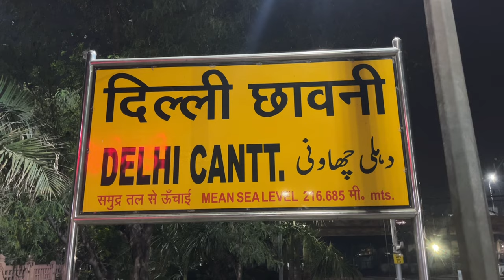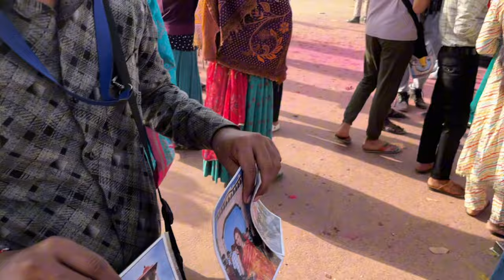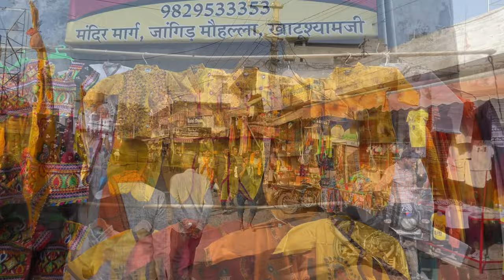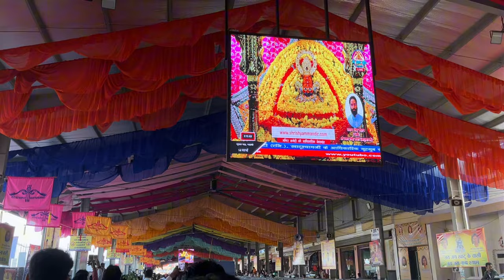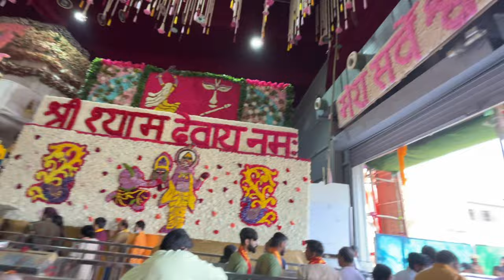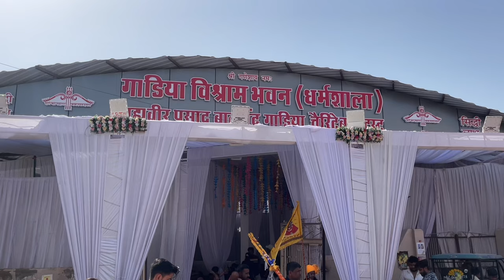Khatu shyam mela 2024 - khatu shyam falgun mela 2024 / falgun mela khatu shyam 2024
Khatushamji mela 2024
Falgun mela khatushamji
Khatu Shyam falgun mela 2024
Falgun mela khatu sham 2024

00:00 khatu shyam mandir highlight
00:28 khatu shyam mandir intro
01:16 khatu sham tour (Delhi to ringas Junction)
02:13 Toran Dwar khatu shyam mandir
04:30 toran dwar to shyam kund
05:56 Shyam kund
07:37 khatu shyam market Rajisthan
07:57 khatu shyam mandir entry gate
11:27 khatu shyam mandir darshan
15:25 khatu syyam market
18:33 outro